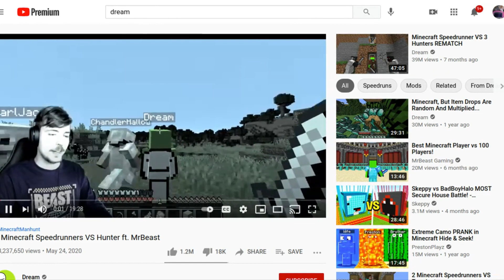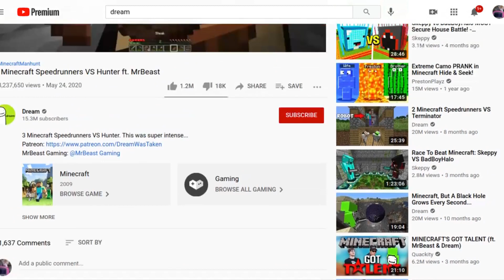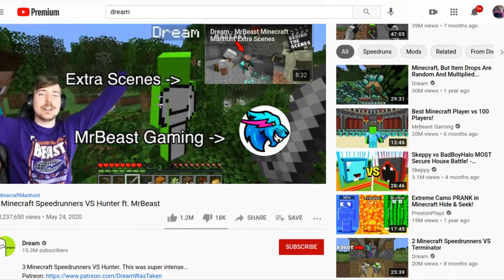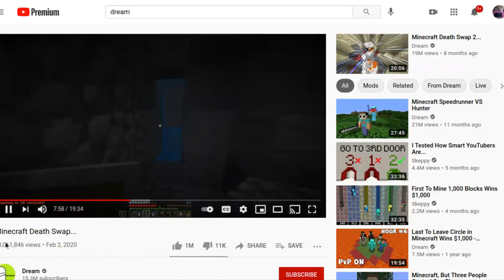reaceting to dream and future